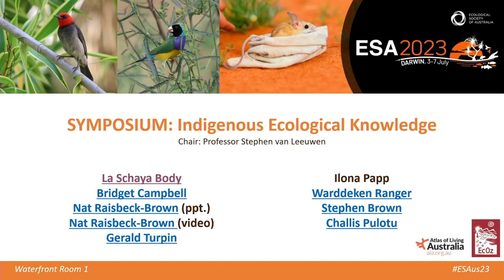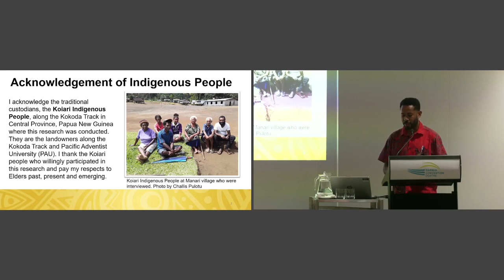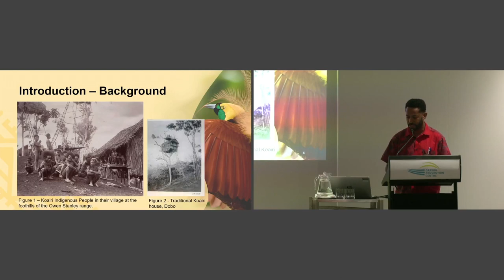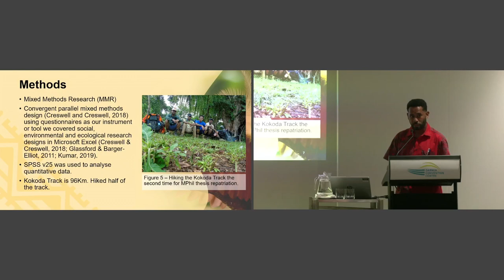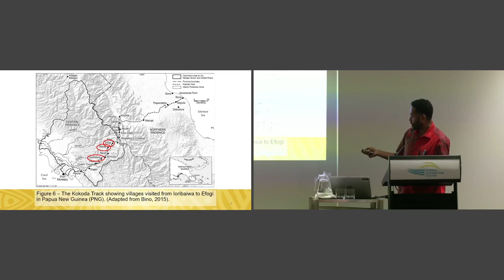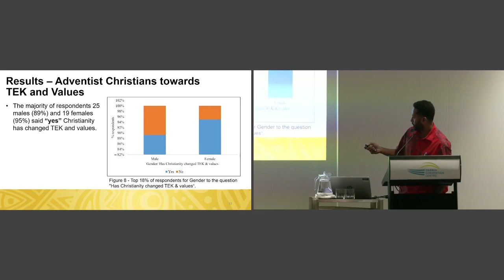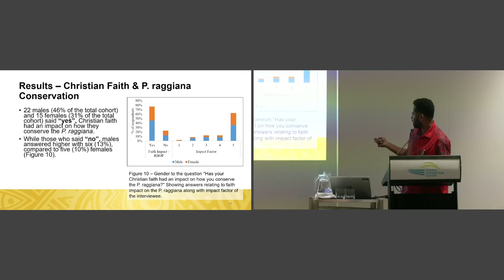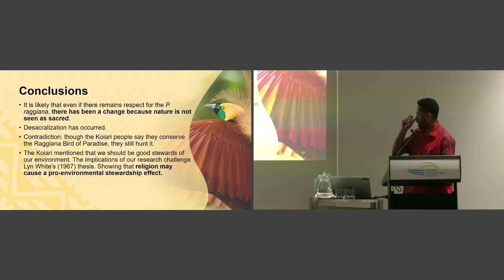2023 BHA ‘Indigenous-led’ Science Prize Winner - Challis Pulotu (Pacific Adventist University)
Bush Heritage Australia generously supports two awards presented to the best speakers (of 15 minute talks) demonstrating ‘right-way’ science and ‘Indigenous-led’ science at the ESA Conference each year.

The 2023 joint winner of the ‘Indigenous-led’ Science Prize was Challis Pulotu of the Pacific Adventist University.

Please note: The information shown, read and/or provided in this presentation (titled "Impacts of Seventh-day Adventism on Traditional Ecological Knowledge of the Raggiana Bird of Paradise along the Kokoda Track, Papua New Guinea") remains the property of the Koiari Indigenous People along the Kokoda Track in PNG, unless otherwise stated. To use the information in this presentation for any form (whether for further knowledge on paper, journals, blogs, websites or the like) please contact Challis Pulotu .

To find out more about ‘right-way’ and ‘Indigenous-led’ science, visit our